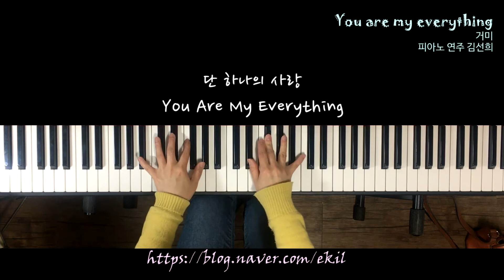'You are my everything' 거미 피아노연주 김선희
(스크럽 하실 때는 댓글을 남겨 주시고 하락하에 진행합니다)